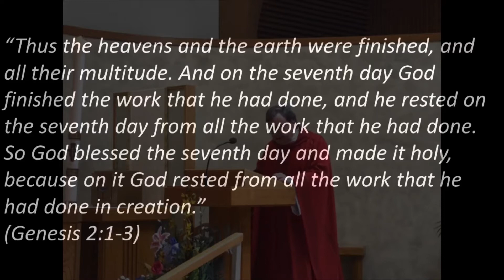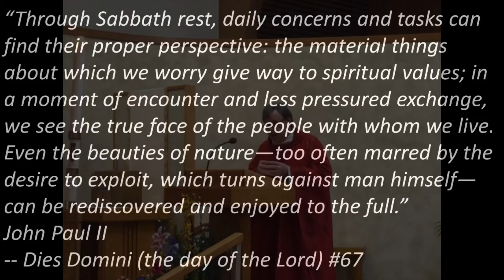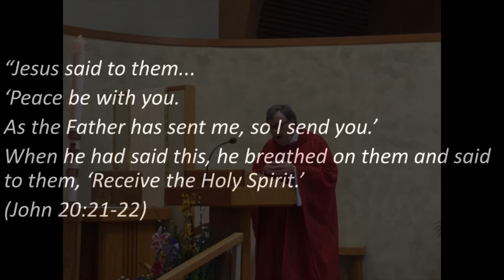Message - May 31st, 2020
Fr John Redmond walks us through the third week of the "Me, Myself, and...us?" message series. How seriously do you take rest in your life? God seemed to take it seriously, and His plan seems to be that you should, too!